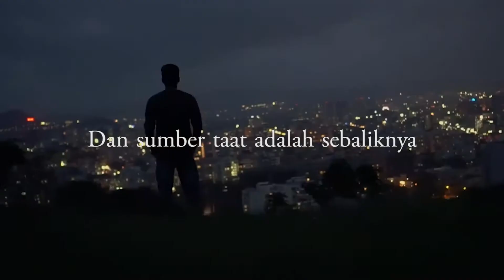Bersahabat Karena Allah - KH. Marfu' Muhyidin Ilyas, MA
… Jika ingin mengetahui sikap seseorang maka jangan bertanya padanya, melainkan lihat seperti apa temannya…

Hidup kita di dalam sebuah lingkungan itu ibarat warna. Mewarnai lingkungan atau diwarnai oleh lingkungan tersebut.

Dan khusus untuk Whatsapp menyediakan forum diskusi Tanya jawab. InsyaAlloh Admin juga Member lainnya akan berusaha memberikan jawaban.

Atas perhatiannya terimakasih.
Semoga bermafaat.